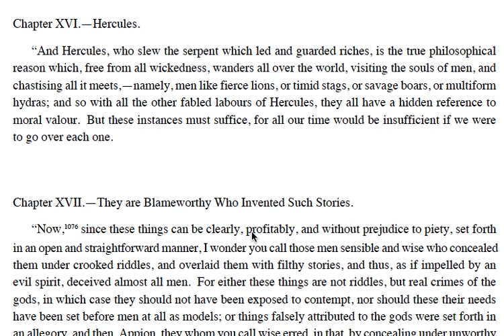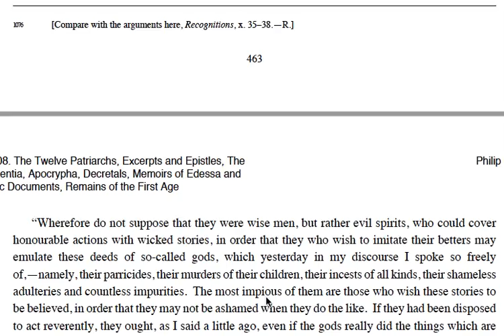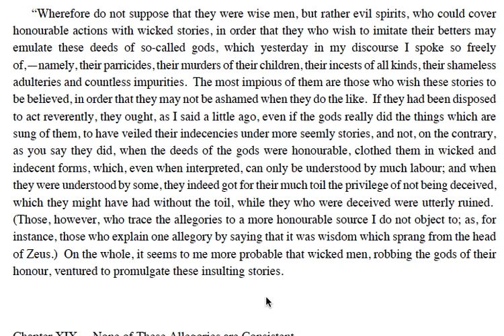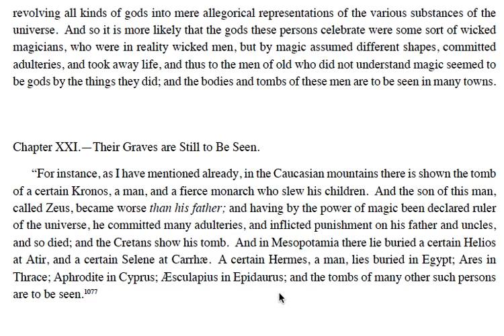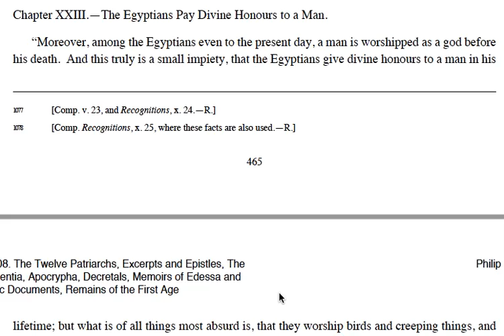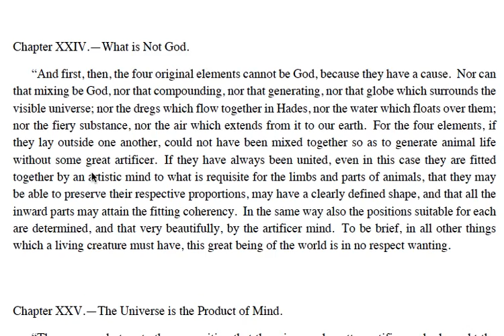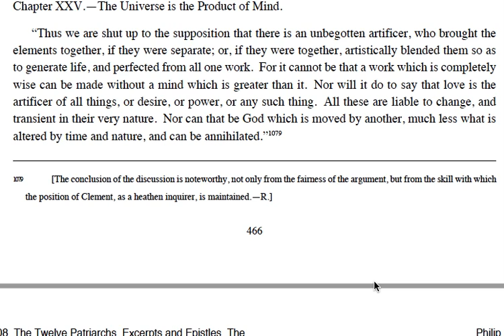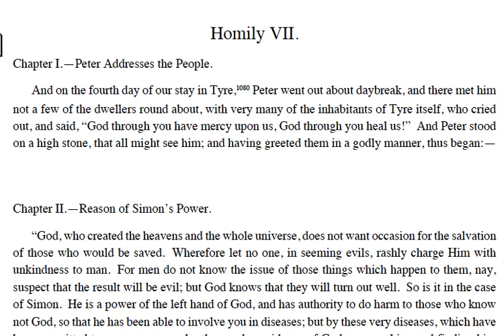Clementine Homilies pt19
This is the beginning of a study on the Homies of Clement of Rome.  You can get a copy of this PDF free